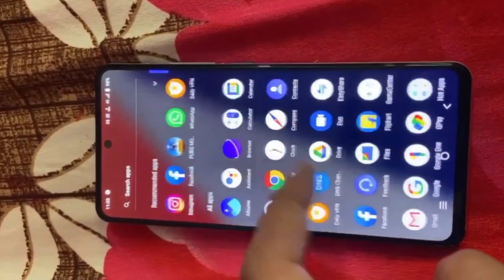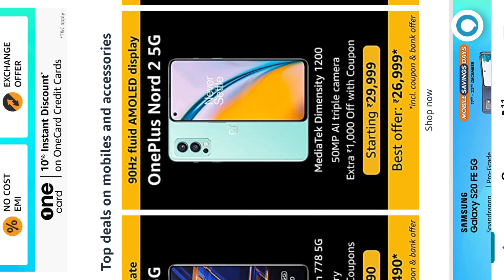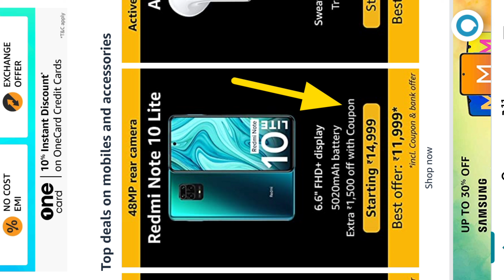Sale Now Live🔥 Amazon Mobile Saving Days Sale🔥Amazon 2021 End Smartphone Deal's 🔥Amazon 2022 Deal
Sale Live🔥 Amazon 2021 End Smartphone Deal's 🔥 Amazon Mobile Saving Days Sale | Amazon 2022 Deal

VIDEO COVER 👇👇👇👇👇👇👇👇

free phone,
flipkart,
free mobile,
how to get free phone from Amazon,
free smartphone,
Free smartphone,
Free shopping,
free products,

free products,
how to buy free mobile from Amazon,
how to get mobile from Amazon,